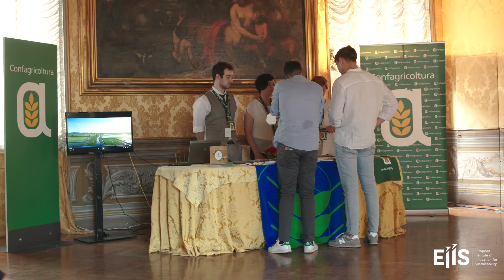Francesca Morra, Partner at Herbert Smith Freehills during the Innovation for Sustainability Summit.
"Set sustainability goals within our organizational structure and understand the value of sustainability for our clients and ourselves, and have courage to take concrete action first. These are the goals of Francesca Morra, Partner at Herbert Smith Freehills during the Innovation for Sustainability Summit.